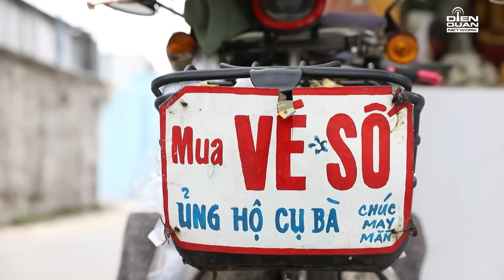Hát mãi ước mơ đời thường #142: Chăm sóc mẹ già bị con ruột bỏ rơi, thanh niên bị gia đình từ mặt?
Anh Tâm vốn chỉ là bạn của con trai bà. Nhưng vì thương bà bị con cái bỏ rơi mà anh đưa bà về nhà chăm sóc. Anh coi bà như mẹ của mình, bà không thể đi lại nên mọi sinh hoạt đều do anh Tâm chăm sóc. Vì chăm sóc bà mà anh Tâm từ bỏ một cuộc sống thoải mái hơn và gần như bị cả gia đình từ mặt.

👉 Hát mãi ước mơ đời thường được phát sóng vào lúc: 21:00 thứ ba và 20:30 thứ năm hàng tuần.
Hát mãi ước mơ đời thường là một series phụ của chương trình Hát mãi ước mơ. Với mong muốn được tiếp cận, giúp đỡ và kết nối thật nhiều các hoàn cảnh khó khăn đến với các mạnh thường quân.

Và hi vọng họ có một cuộc sống tốt đẹp hơn. Series Hát mãi ước mơ đời thường ra đời với hy vọng bước tiếp theo sự thành công của Hát mãi ươc mơ bản truyền hình. Hiện tại, Hát mãi ước mơ đời thường đang tìm kiếm các hoàn cảnh đặc biệt khó khăn ở tại Thành phố Hồ Chí Minh, và các huyện lân cận như Hóc Môn, Củ Chi, Biên Hòa, Bình Dương...

Mong quý khán giả nếu thấy hoặc biết hoàn cảnh nào cần được giúp đỡ, đừng ngần ngại điền form khảo sát để ekip Hát mãi ước mơ đời thường có thể ghé thăm và giúp đỡ các hoàn cảnh khó khăn đó